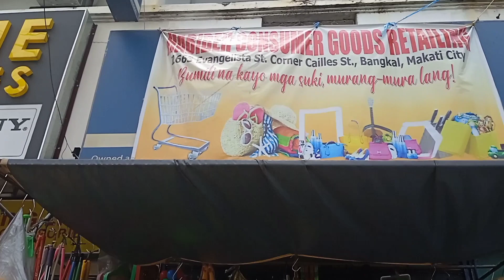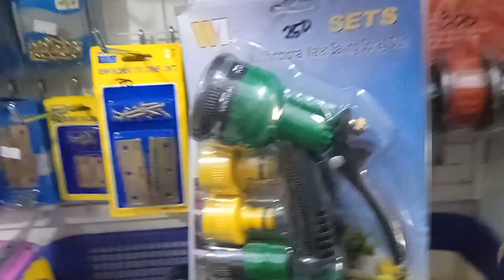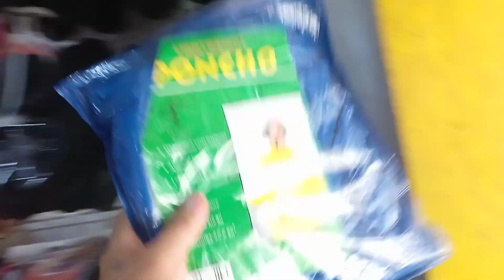Bili na sa presyong divisoria ng HABIBEH CONSUMER GOODS RETAIL sa Bangkal, Makati City